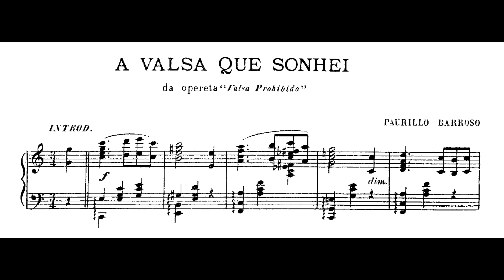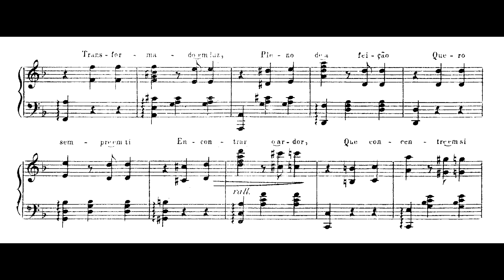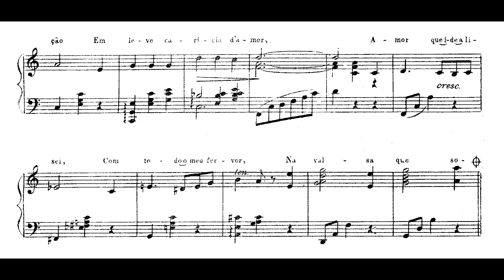Paurillo Barroso - A valsa que sonhei, da opereta 'Valsa proibida' (Gerardo Parente, piano)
A valsa que sonhei, da opereta 'Valsa proibida' , de Paurillo Barroso, interpretada por Gerardo Parente.

A interpretação de Gerardo segue um outro arranjo, cuja origem desconhecemos, porém a partitura se encaixa em linhas gerais à sua execução.

Gravação caseira realizada por Aloysio de Alencar Pinto, enviada ao IPB por Georges Mirault, a quem deixamos nossos agradecimentos.